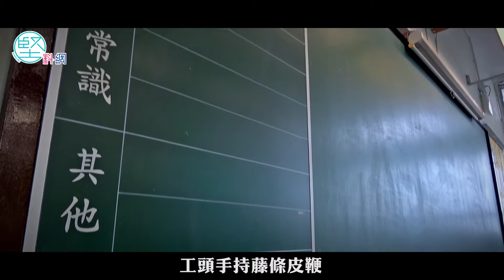上課像苦幹教育須檢討 梁紀昌：學生有如童工 （上）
學期伊始，香港撒瑪利亞防止自殺會公佈，2017年有卅六宗二十歲以下學童及青少年自殺個案，比2016年的廿四宗大增五成。鮮魚行學校前校長梁紀昌表示，學生為了公開試胼手胝足，慘況就如童工，只是同工不同「囚」，童工為了廠房生意蹉跎歲月，學生則為了學校聲譽燃燒青春，兩個都是悲慘世界。早前他向特首林鄭月娥陳情，打從二千年教改，香港教育政策未嘗檢討，如今到了不變不行的地步。